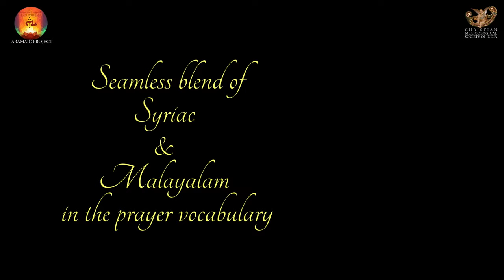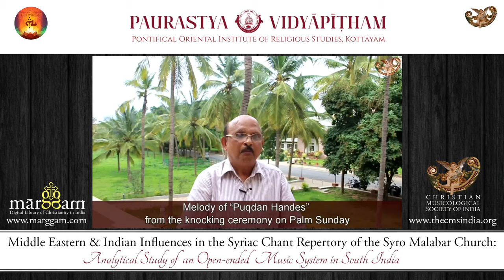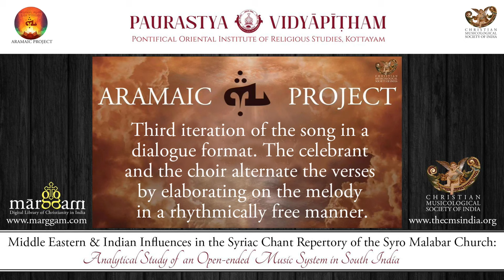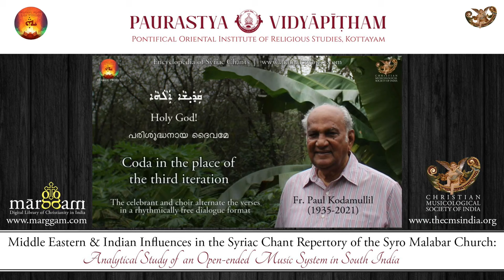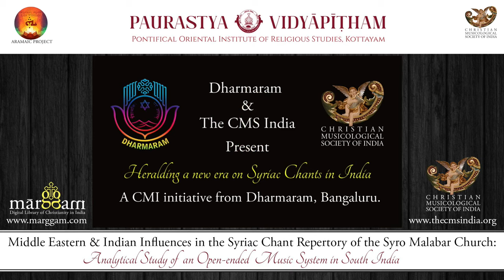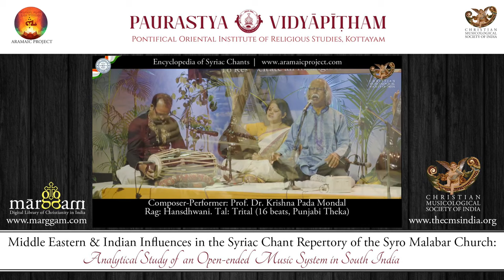Aramaic Project-373. Vadavathoor Lecture by Joseph Palackal, CMI in full (27 July 2023)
Timestamps
0:00 Intro
00:25  Part I. Introducing Fr. Palackal by Dr. Pauly Maniyattu, President of Paurasthay Vidya Pitam.
6:49 Part II. Teaching St. Thomas Chant. "M'Sabhinan Lak"
14:45 . Part III. How ready was India to receive the Christian faith in the First century AD
27:37. Part IV. Melody of Bar Maryam and Marayor Pawe: which is older?
32:18. Part V. Performance practice of "Sagdinanar Mar" Dr. Thomas Kalayil, CMI
38:51 Part VI. Qandisa Alaha with coda
45:52 Part VII. New experiments and new sonorities in Syriac chants
51:28 Part VIII. Conclusion. "Do not be ashamed of the Syriac heritage.
  See a complete list of interviews and recordings